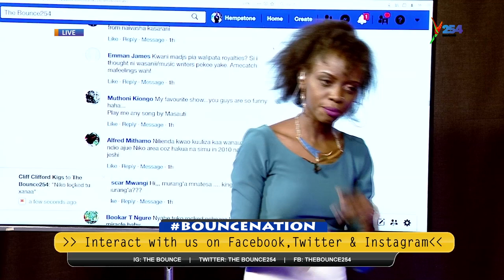BounceNation| J Ojuka, Believe and you will become